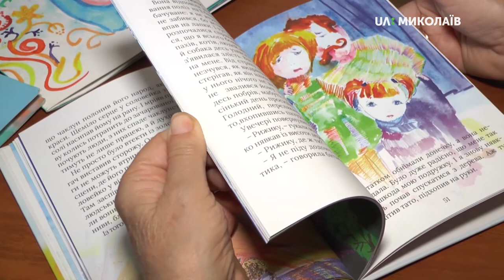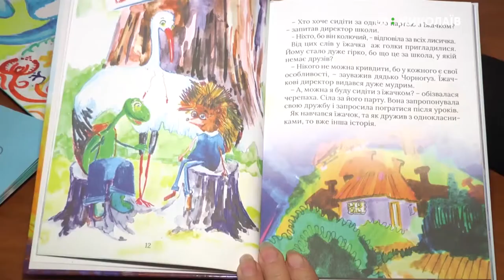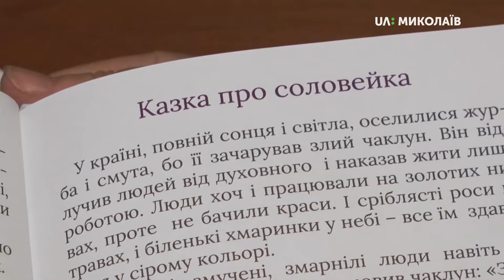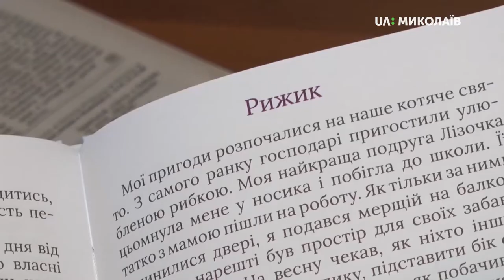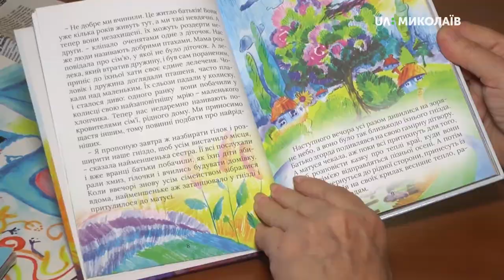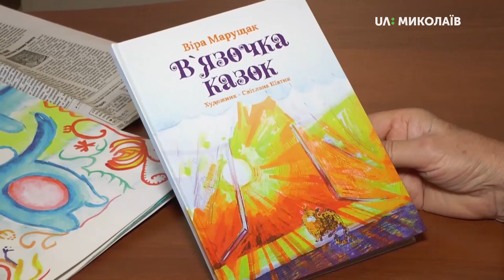30.09.2019. Новий день. Рубрика “Миколаївська книга”: «В’язочка казок» Віри Марущак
Писати книги для дітей набагато складніше і відповідальніше, ніж для дорослих, - впевнена письменниця, голова Миколаївської обласної організації письменників Віра Марущак. Її видання «В’язочка казок» було відзначено на 13 обласному  конкурсі «Краща миколаївська книга». На кого орієнтована нова книга, що цікавого можуть дізнатися діти і дорослі зі сторінок "В'язочки казок"-  далі  у рубриці  «Миколаївська книга».